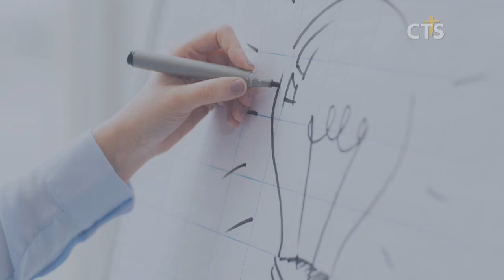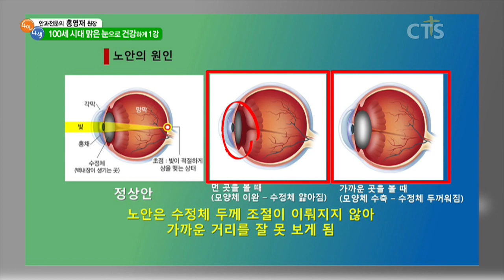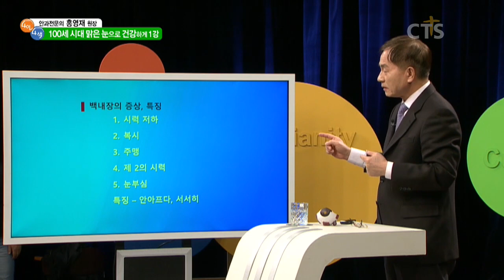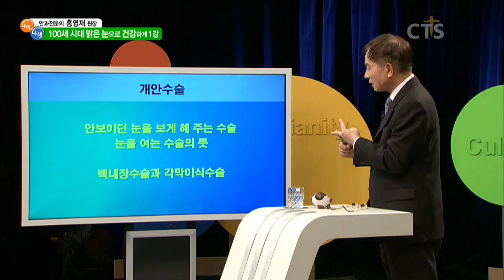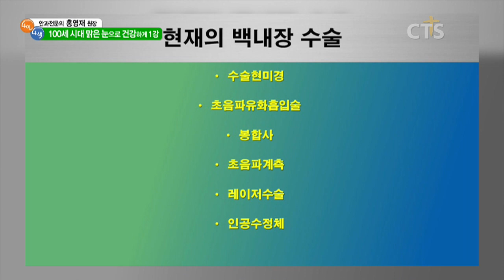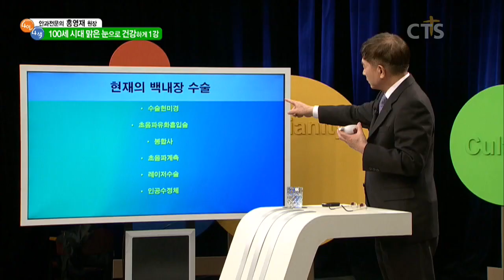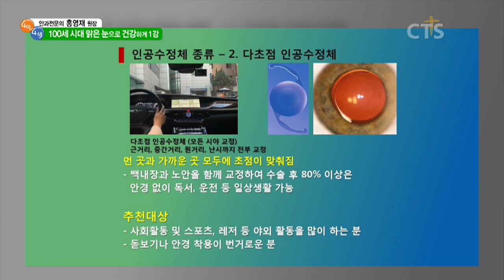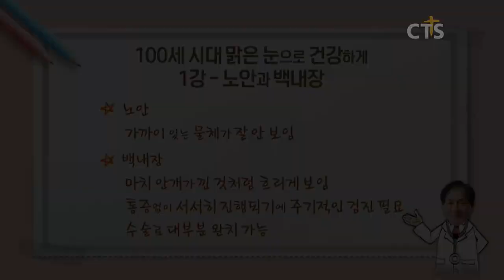CTS 4인4색] 홍영재 원장의 100세 시대, 맑은 눈으로 건강하게_1강 우리 가족 눈 건강 지키기 - 성경 속 눈 이야기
홍영재 원장의 100세 시대, 맑은 눈으로 건강하게_1강 우리 가족 눈 건강 지키기 - 성경 속 눈 이야기